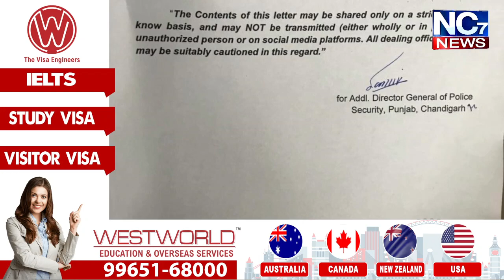ਸਾਬਕਾ ਮੰਤਰੀਆਂ ਤੇ ਵਿਧਾਇਕਾ ਨੂੰ ਵੱਡਾ ਝਟਕਾ || Nc7 News